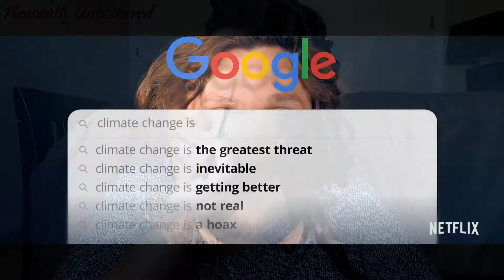Overwhelmed By Social Media | Gaining Weight & The Quarantine 15 | The Social Dilemma | Chatty GRWM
Why I suck at social media, gaining weight during the pandemic, and the dangers of having endless options.

I really enjoyed filming this video to share it with you! I hope you enjoyed it, too! And don't forget to LET ME KNOW what you think! ❤

❥ In need of a listening ear, a different perspective, or even advice?

Stay blessed.. & live life unbothered!